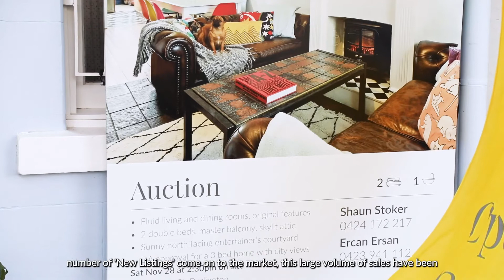Ray White Now April 2021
SUMMARY OF THIS MONTH'S REPORT:
- Prices and volume are the best ever
- Auction market metrics off the charts
- Australian property values grew at their fastest rate since 1988
- Every capital city recorded positive price growth in March